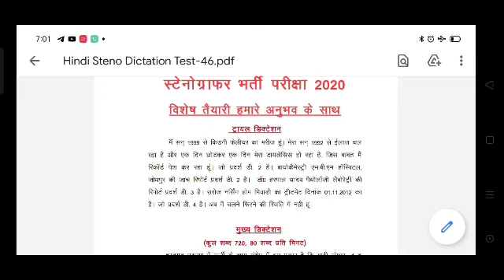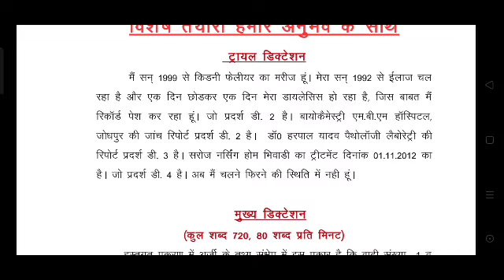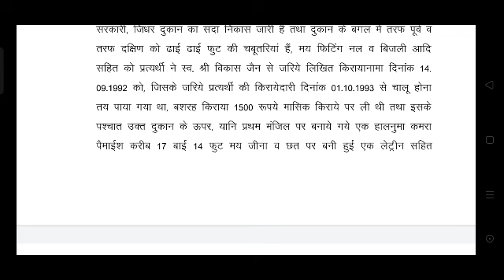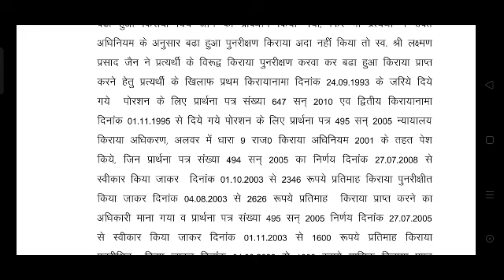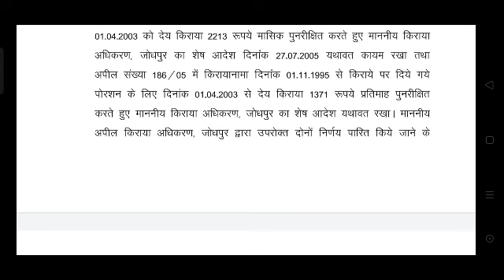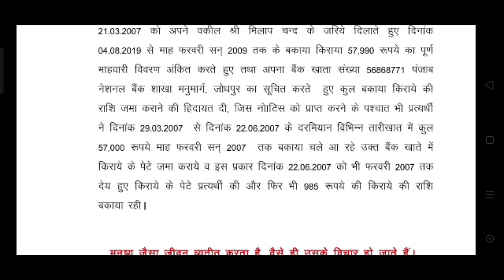legal Hindi Steno Dictation Test # Special for HighCourt